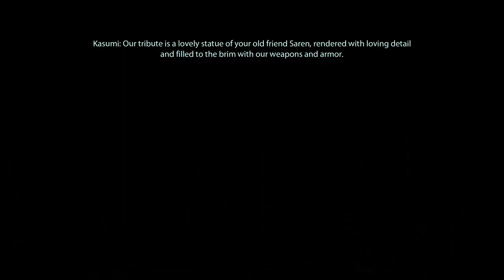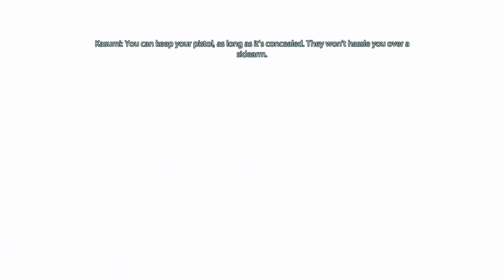Mass Effect 2 with Commentary [Part 47]: Classy Party with Kasumi!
Today we start Kasumi's mission, since hers was the first personal mission we got and we are finally getting around to it!! Also I freaking love this dress, waaay better than the ME3 one I think!